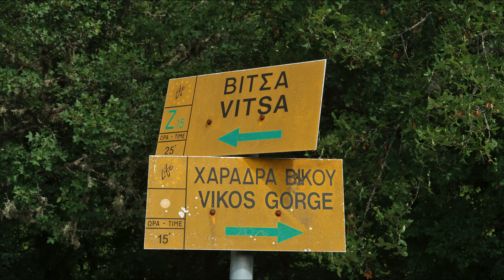ZAGORI 2022 Trekking von Kipi nach Monodendri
Zwei Wochen Trekking durch die Zagori und den Vikos-Aoos-Nationalpark

Zu Fuß über wilde Gipfel, durch tiefe Schluchten und zu malerischen Bergdörfern im Nordwesten Griechenlands. Ein Trekkingjuwel mit nahezu unendlichen Möglichkeiten für Genusswanderer und ambitionierte Bergsteiger.

Teil 6: Trekking von Kipi nach Monodendri